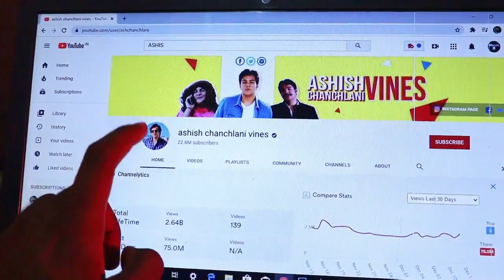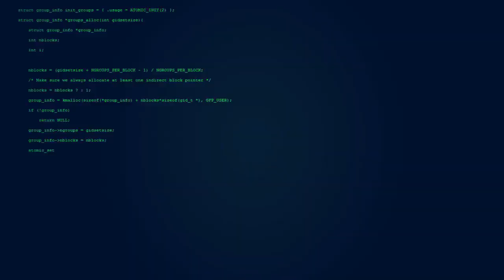Ashish Chanchlani YouTube Channel Hacked | Jangsher | Vikas Yadav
Oh My God.. What Happened to YouTube of Ashish Chanchalani. This is the first time in history that the YouTube channel of the Youtuber has been hacked. Ashish Chanchlani YouTube Channel Hacked | Jangsher | Vikas Yadav

Story, Concept, Written By - Jangsher Khan
Edited By - Jangsher Khan
Thumbnail - Jangsher Khan
Cameraman - (December Main Pd Rhi Hai Zordar Thund, Aur CameraMan Bhn Ka Lund) :- Suraj Dhanka, Ritik Sharma

Artist -
Jangsher Khan | Vikas Yadav | Ritik  Sharma

Comedy, Funny Video By Jangsher khan

Suraj Dhanka
Suraj Dhanka Video

Ashish Chanchlani New Video
Ashish Chanchlai New Video 2020
Vikas Yadav Video
Jangsher Khan
Sasta Biig Bosss | Parody | Ashish Chanchlani
ashish chanchlani
Ashish Chanchlani YouTube Channel Hacked
Ashish Chanchlani Shocked Reaction
Ashish Chanchlani With Jangsher Khan
Ashish Chanchlani in Big Boss
Smartphone hacks
how to hack youtube channel account 2020
How To be a Hacker
white hat hacker vs black hat hacker
Computer Hacking Tips
Computer Hacker
Ethical hacker
essential skills to learn hacking